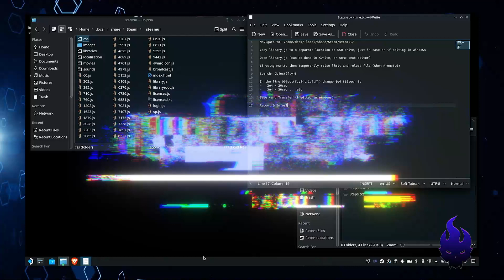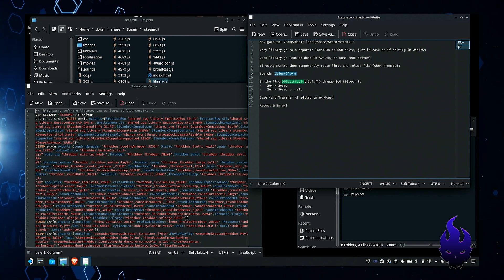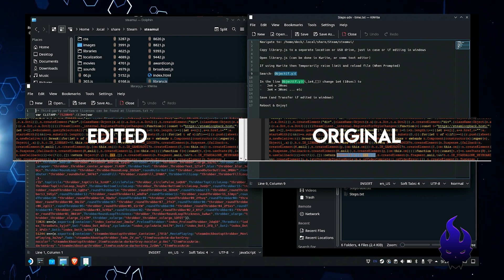How To: Use A Longer Custom Steam Deck Boot Animation (Easy)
Steps:
- Navigate to: /home/deck/.local/share/Steam/steamui/
- Copy library.js to a separate location or USB drive, just in case or if editing in windows
- Open library.js (can be done in Kwrite, or some text editor)
 If using Kwrite then Temporarily raise limit and reload file (When Prompted)
- Search Object(f.y)(
-  In the line Object(f.y)(i,1e4,[]) change 1e4 (10sec) to
 2e4 = 20sec
 3e4 = 30sec ... etc
- Save (and Transfer if edited in windows)
- Reboot & Enjoy!

▼ Device Info▼
The Steam Deck is a handheld gaming computer developed by Valve. Released on February 25, 2022, the Steam Deck can be played as a handheld or connected to a monitor in the same manner as the Nintendo Switch. It is an x86-64-v3 device with integrated gaming inputs designed to play the full Steam library, including Windows PC games via the Linux-based Proton compatibility layer. The system is an open platform, allowing users to install other compatible games on the device or other operating systems.

All-in-one portable PC gaming. Steam Deck brings the Steam games and features you love to a powerful and convenient form factor that you can take wherever you go.

❖ shinjitsu ❖ shinj1tsu ❖

♬ Music ♬
Artist / Title